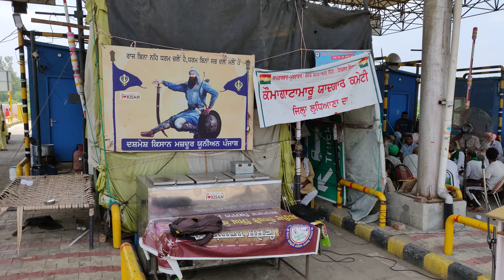ਟੋਲ ਟੈਕਸ ਚੌਕੀਮਾਨ ਸ਼ੇਖੂਪੁਰਾ ਜ਼ਰੂਰੀ ਬੇਨਤੀ 🙏